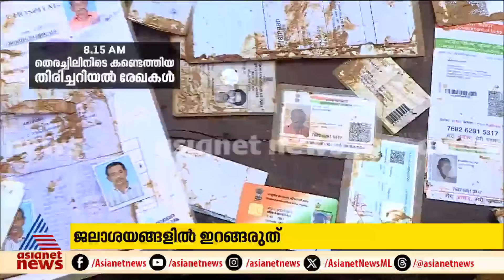ഉറ്റവരെ ഒരു നോക്ക് കാണാൻ പരക്കംപാഞ്ഞ് ബന്ധുക്കൾ...ദുരന്തമുഖത്തെ ഭീതി നിറയ്ക്കുന്ന കാഴ്ചകള്‍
ഉരുൾ വിഴുങ്ങിയ ഒരു ഗ്രാമം, ഉറ്റവരെ ഒരു നോക്ക് കാണാൻ പരക്കംപാഞ്ഞ് ബന്ധുക്കൾ...ദുരന്തമുഖത്തെ  ഭീതി നിറയ്ക്കുന്ന കാഴ്ചകള്‍